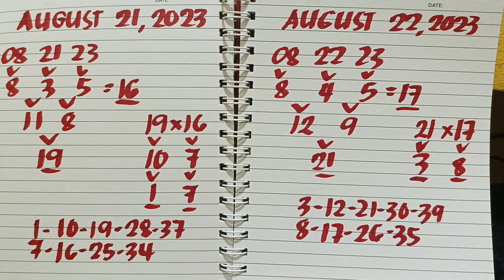Sumada sa Petsa August 21 & 22, 2023 for All Nations